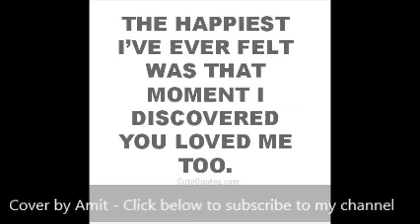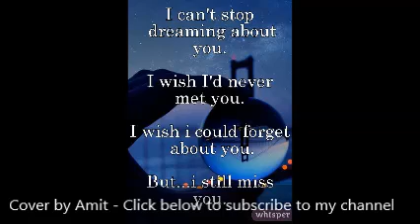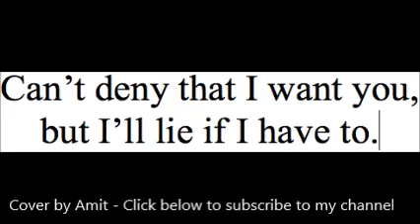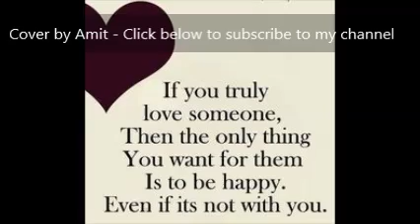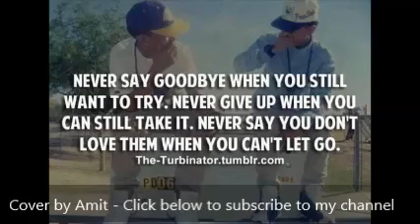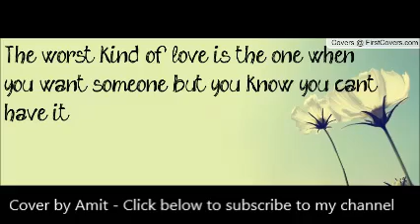Dil kehta hai chal unse mil | Cover by Amit Agrawal | Karaoke | Kumar Sanu | Aamir Khan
Manisha Koirala